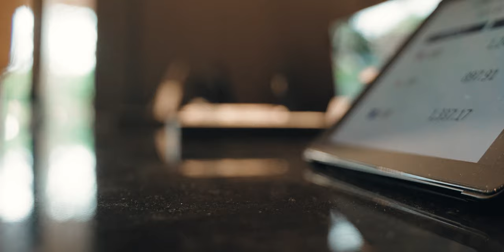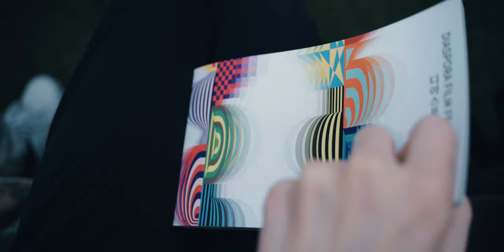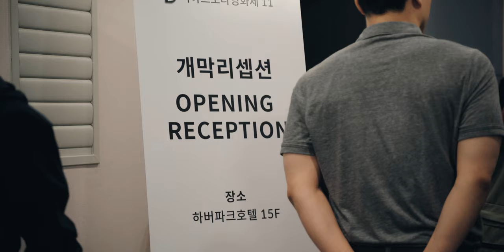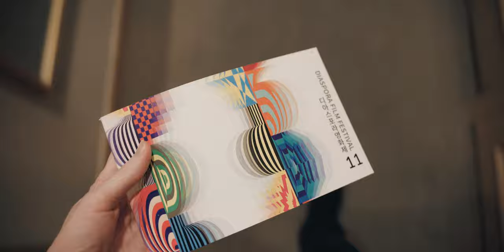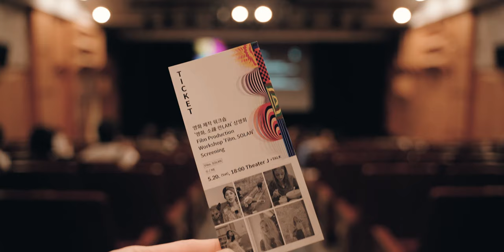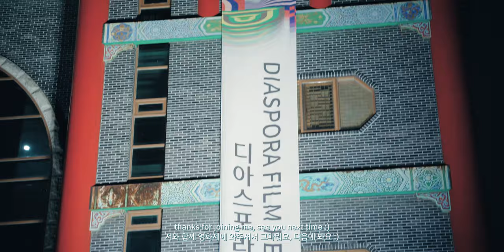Premiering My Film at A Film Festival!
☕ Please consider supporting this vlog, one $2 coffee at a time :)

Here's a list of my camera, lenses, and some accessories I use:

🎧​ 30 Days FREE Audible:

🛒 6 Months FREE Amazon Prime Student:

I translated the captions into Korean by myself, so there are likely errors, my apologies if its not accurate! Other captions are auto translated, so I'm really sorry if they are wrong!!
자막은 제가 직접 한국어로 번역해서 오류가 있을 수 있어요, 정확하지 않다면 죄송합니다!

It is a stylized version of "Ash Blue" derived from the phonetic representation. Perhaps its a bad channel name because its quite difficult to type with a regular keyboard, but if you just type "aesblu" the channel will come up.

Alternative spellings so the YouTube algorithm picks it up:
ÆʃBLU, Ash Blue, Ash Blu, AshBlue, AshBlu, Aesh Blue, Aesh Blu, AeshBlue, AeshBlu, aesblu